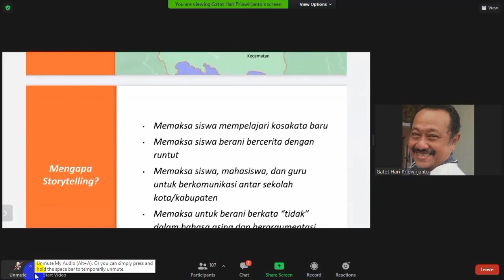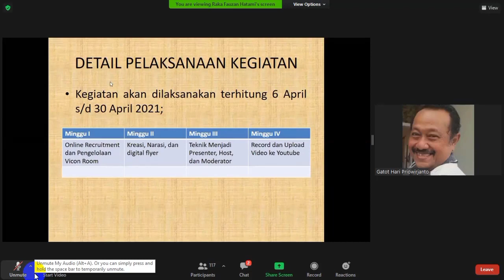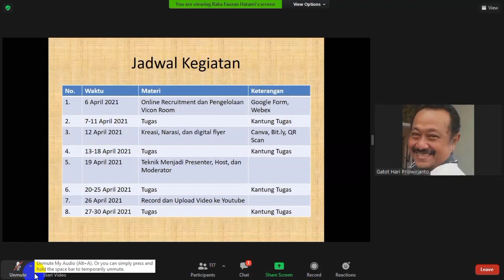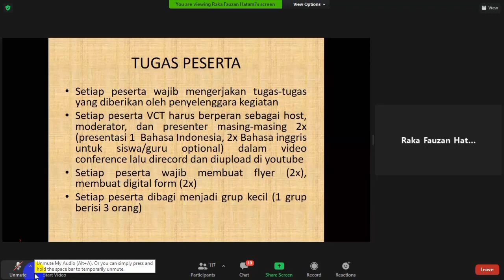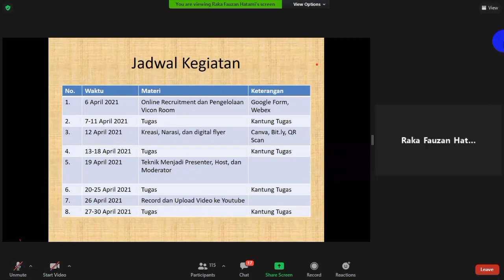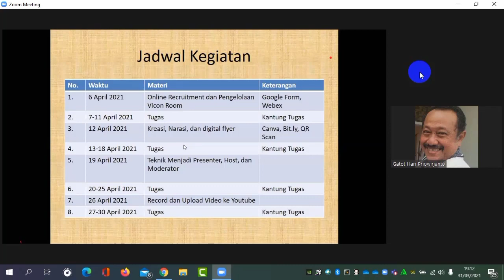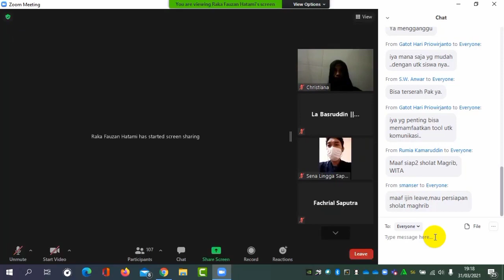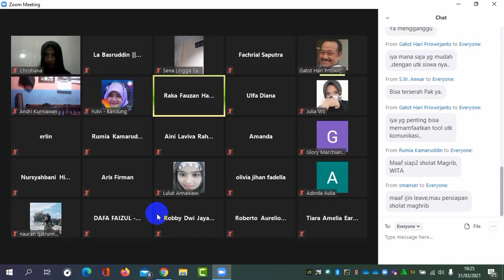Rapat Persiapan Pelatihan VCT Batch 9, 4 April 2021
Rapat ke-2 persiapan kegiatan VCT Batch 9 SEAMEO Indonesia, 4 April 2021.

Kumpulan Pelatihan (Training) & Workshop di Indonesia oleh Kanal-kanal IGI (Ikatan Guru Indonesia), Sagusamed, Sagusapop, Sagusavi, SEAMOLEC, VCT, VCIC, MEGI, Kopi Kalimantan, dll. Moga ada manfaatnya. Amin.